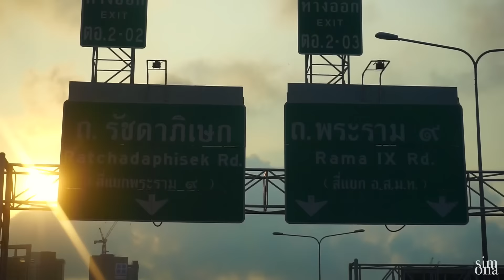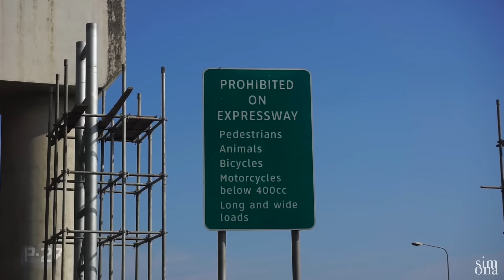BANGKOK TO MANILA TRAVEL | THAILAND VLOG 7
FOLLOW ME @simonavlogs